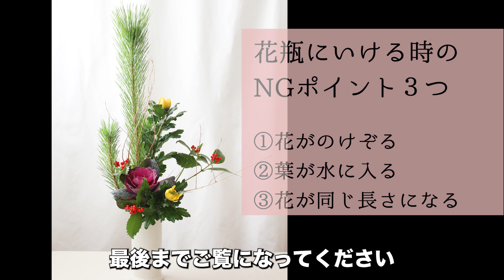お正月花を花瓶にいける際のNGポイント３つ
花瓶にいけるときの「これやらないで」というNGポイント３つです。これをやるとお花が長持ちしたり、スーパーのお花でもとても綺麗に見せることができます。ぜひやってみてください。動画の最後に、金柳の使い方もご紹介しています♪